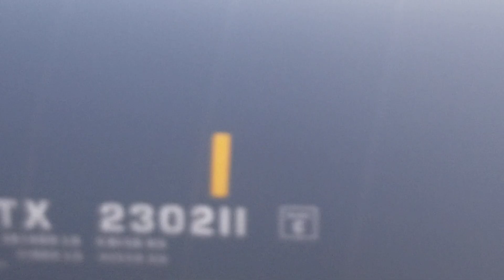CN L550 EMD GP40-2LW 9461 & BNSF GP38-2 2090 are Shoving down the Tanker Cars in Aldershot Yard